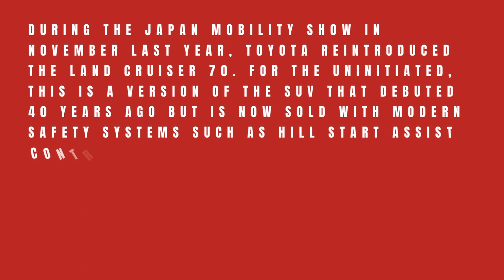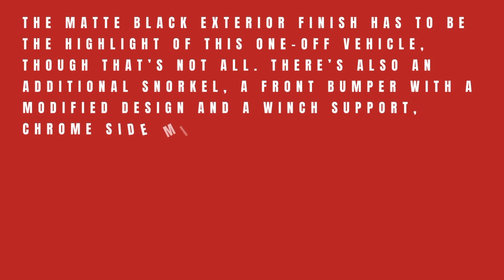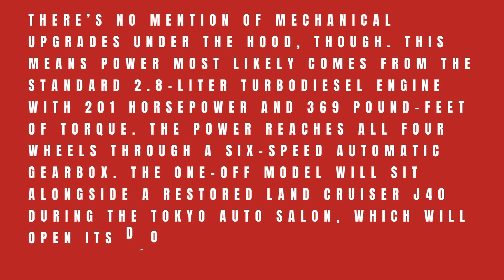Toyota Land Cruiser 70.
Toyota Land Cruiser 70 Gets Upgrades For Its 40th Birthday